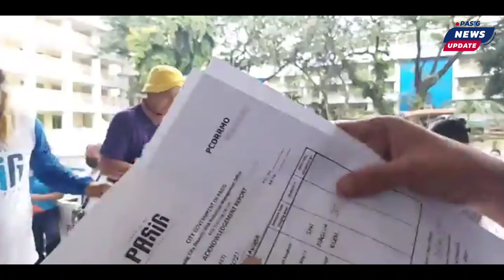6,651 BAGS PAMASKONG HANDOG IPINAMIMIGAY NA SA BRGY. SAN JOAQUIN